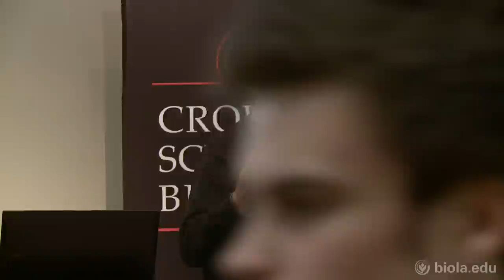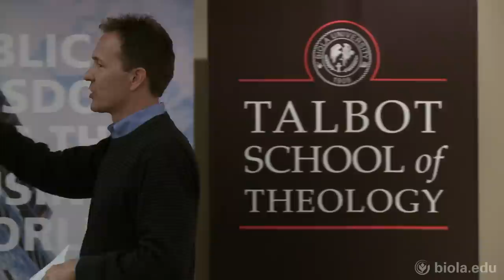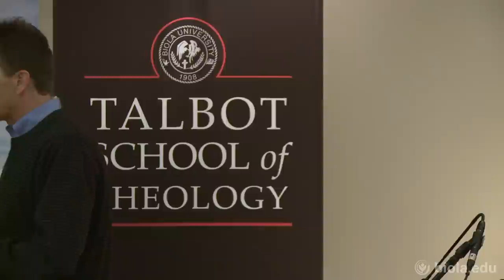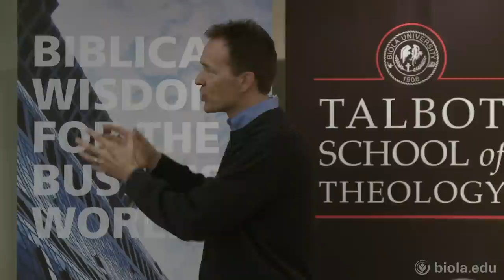Doug Spada: Learning to Trust God [Crowell School of Business]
Doug Spada, CEO of WorkLife, shares about learning how to trust God during this Taking Faith to Work series.

The Crowell School of Business regularly hosts a selection of accomplished business leaders that share their varied professional and personal insights in the Distinguished Lecture Series. Learn more about the Crowell School of Business